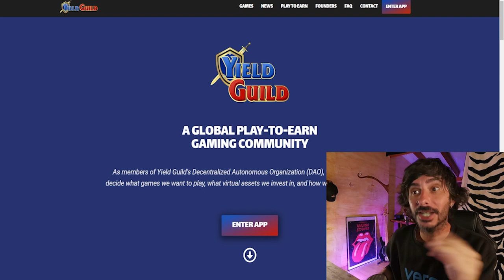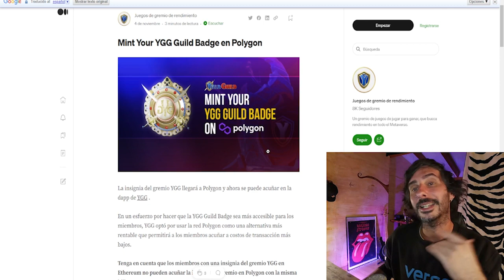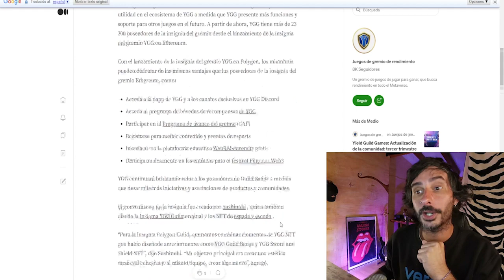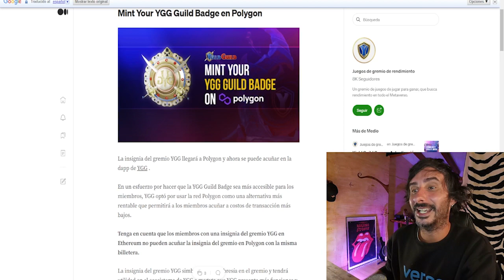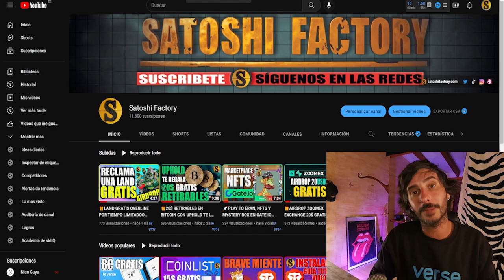🎁AIRDROP YIELD GUILD GAMES 1 NFT GRATIS POR TIEMPO LIMITADO EN RED POLYGON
Yield Guild Games (YGG) es un proyecto de cadena de bloques matizado impulsado por su token YGG nativo.

- Codigo: njuq
🔥Inscríbete en la campaña para recibir los 20$:

💫CÓDIGO⬇️⬇️
MBXFFQ
🟡Registrarse en Binance (25$ para cada uno)